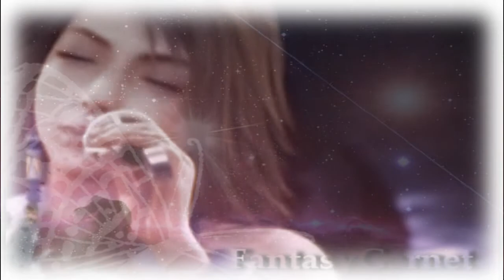Treasure [ for zahrah999 ♥ ]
Soo this is a dedication for zahrah999 I really hope u like it, i know u like red-hair-girls so i wanted to use..well red hair girls ! xDD
now yea..and i know too that u love this song and i hope u enjoy cuz this video took SOO LONG TIME to render omg xD @_@ silly bad computer~ wah xDD

whatever..i love u soo much sis and ur so cute and just nice to me and make me always smile and i'm so glad u understand me everytime -cuz my english just sucks xD- well u mean soooo alot to me sis -huggs- x33 I LOVEE UUU :D ♥

Honors:

#92 - Heiß diskutiert (heute) - Film & Animation
#61 - Top-Favoriten (heute) - Film & Animation
#69 - Beste Bewertung (heute) - Film & Animation